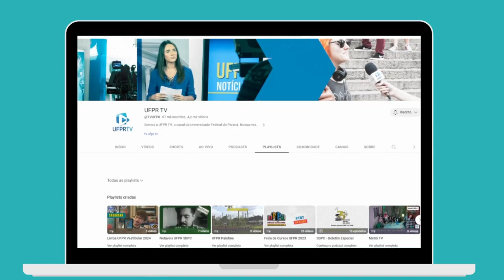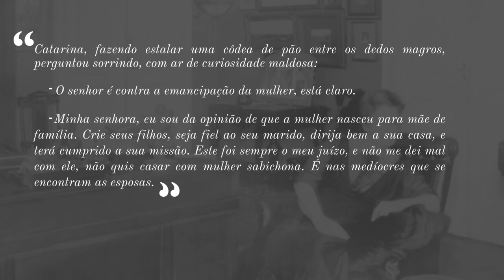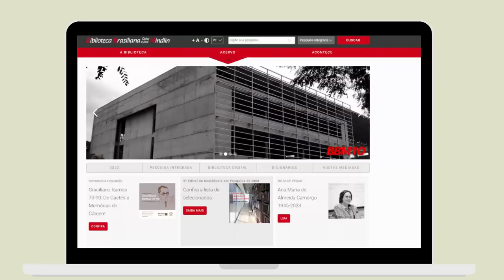A Falência - Julia Lopes de Almeida [Entrelinhas]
Hoje no Entrelinhas vamos falar sobre “A Falência” de Julia Lopes de Almeida, um dos livros da lista do Vestibular UFPR 2025.

Publicada no início do século XX, a obra é marcada por um processo intenso de modernização, contextualizando o Brasil e suas transformações políticas e sociais logo depois da Proclamação da República.